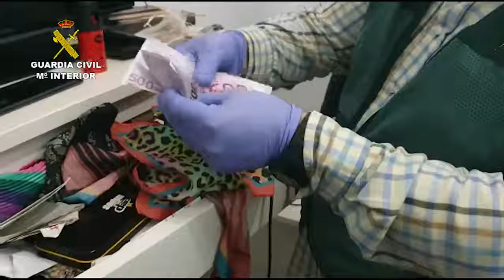534754 1 21